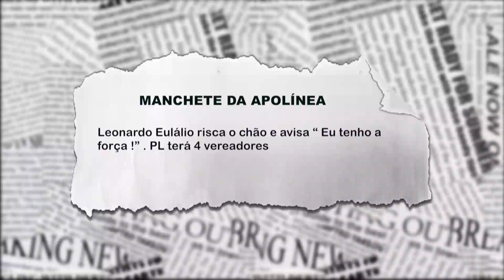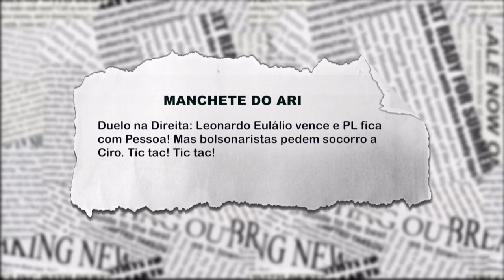Leonardo Eulálio risca o chão e avisa: "Eu tenho a força". PL vai ter 4 vereadores